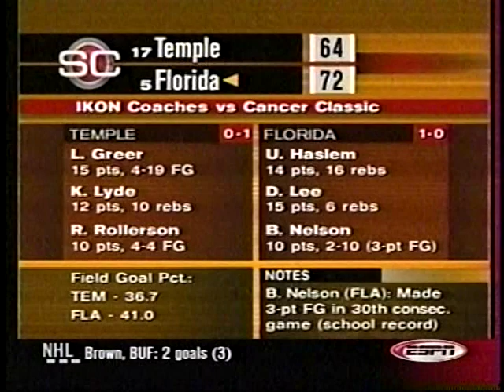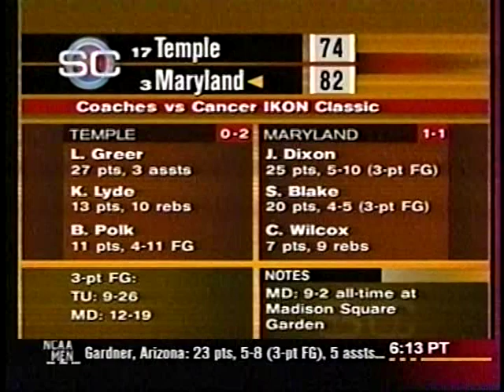2001 College Basketball Highlights November 8-9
Thursday-Friday, November 8-9, 2001

IKON Coaches  vs  Cancer Classic